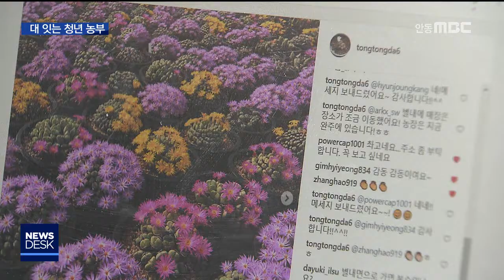농업이 미래다(5) 대 잇는 청년 농부 / 안동MBC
2019/03/06 13:16:22    작성자 : 김건엽

◀ＡＮＣ▶
인구 유출과 고령화로 우리 농촌은
점점 활력을 잃어가고 있는데요,

부모 뒤를 이어 농업에 뛰어드는
청년 농부들이 최근 하나둘씩 생겨나면서
활력소가 되고 있습니다.

연간기획, 농업이 미래다
김건엽기자가 보도합니다.
◀ＥＮＤ▶

청년 농부 최윤범씨는 공학도의 꿈을 접고
가업을 이어 전통 장류를 생산하고 있습니다.

농산물 매장과 학교 급식용으로
주로 납품하면서 소비자들의 입맛을 사로잡고
있습니다.

◀ＩＮＴ▶ 최윤범/2세대 청년 농부
"제가 전통 장 공부를 좀 더 하고 요즘
소비자 트렌드에 맞게 SNS 마케팅을 통해
활동영역을 더 넓혀 나가고 싶습니다."

20대 여성 농부 성혜원 씨는
부모님의 농장에서 다육식물 재배를
배우고 있습니다.

재배기술은 아직 부족해도 판매와 홍보를 맡아
연간 2억 원이 넘는 농장 매출을 책임지고
있습니다.

◀ＩＮＴ▶ 성혜원/2세대 청년 농부
"직장 다니는 것 보다는 훨씬 나을 거라고
생각을 해서...5년 이내에는 제가 따로
매장을 차려서 독립하는 계획을 갖고
있습니다."

이처럼 대를 이어 영농에 뛰어든 청년 농부는
전국적으로 10만 명이 넘습니다.

◀ＩＮＴ▶ 조아영 지도사/농촌진흥청
"영농정착을 위해 가공 기술, 농업 경영
등의 경영 역량 향상 교육과 가업 승계농이
생산한 제품의 판로 확대 등을 지원할
계획입니다."

부모의 경험과 영농 기술에 젊은 감각과
아이디어를 결합하면 충분히 성공할 수 있다는 분석이 나오고 있습니다.

또 창업농에 대한 지원이 확대되면서
청년 귀농도 늘고 있어 고령화로 침체된
우리 농촌에 활력소가 되고 있습니다.
MBC뉴스 김건엽입니다.(영상취재 원종락)